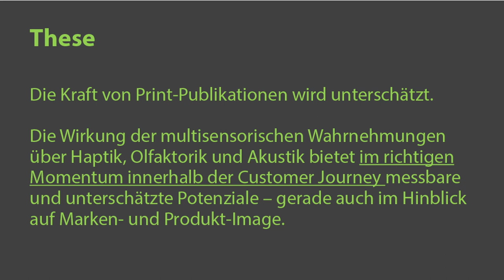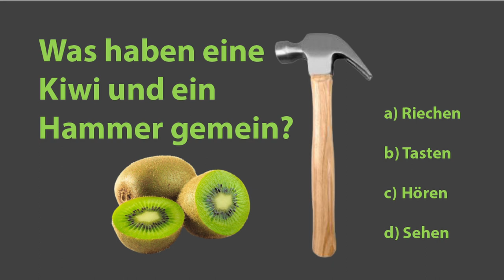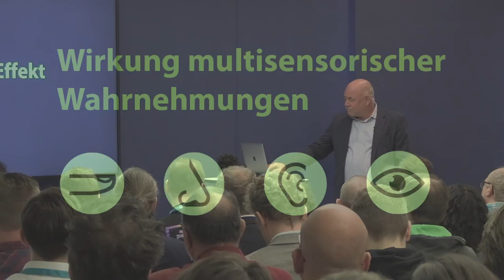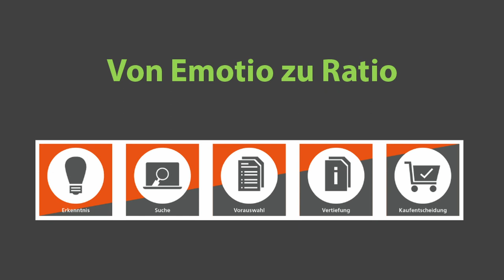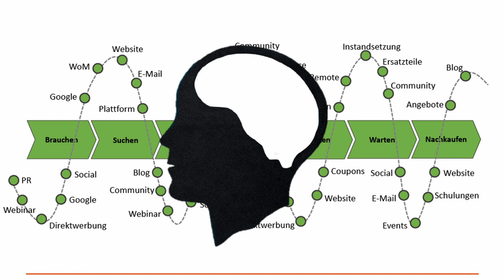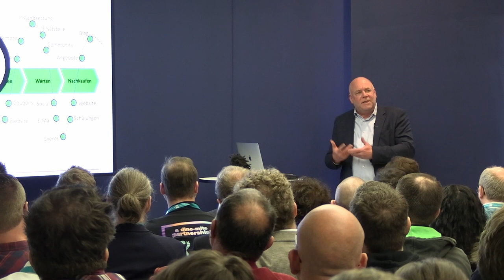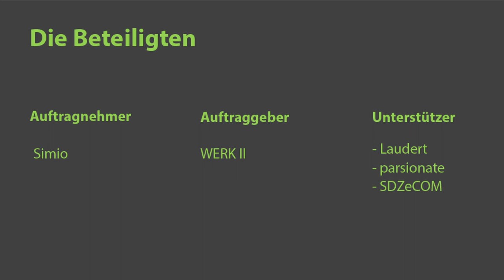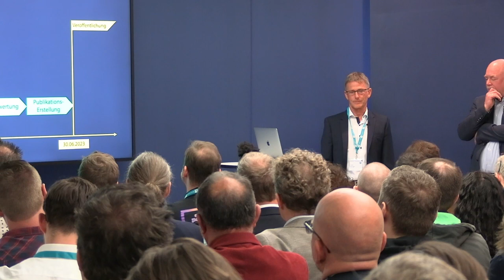Print neu denken - Erste Einblicke in die aktuelle Studie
Printpublikationen werden wieder zu einem relevanten Baustein der Customer Journey – für viele Marketingverantwortlichen überraschende Erkenntnis einer aktuellen Simio-Studie. Jürgen Burger und Thomas Wehlmann haben im Vortrag Einblicke in die laufende Ausarbeitung gegeben und Trends künftiger Produktkommunikation gezeigt.